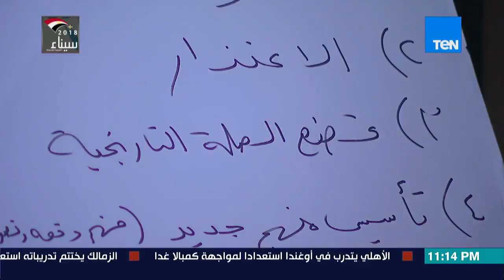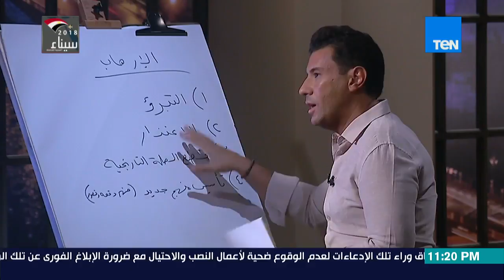البوصلة _ عوائق التجديد " حل معضلة ابن تيمية " - جزء 2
عوائق التجديد " حل معضلة ابن تيمية " - جزء 2
جزء من حلقة الأثنين 14 مايو 2018من برنامج البوصلة يناقش فيها حل معضلة ابن تيمية و عوائق التجديد